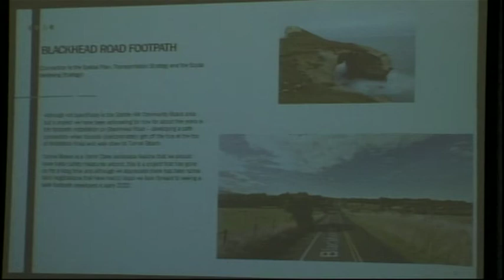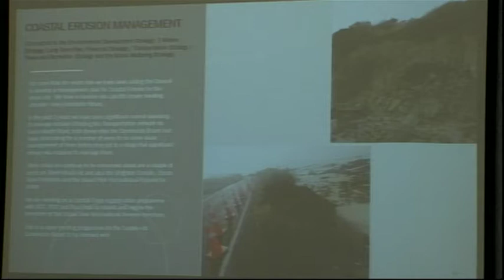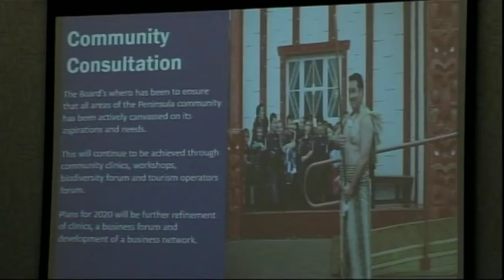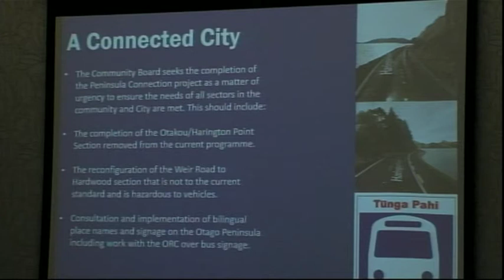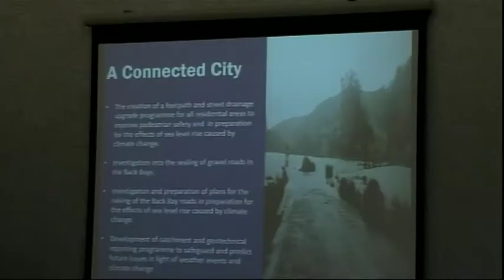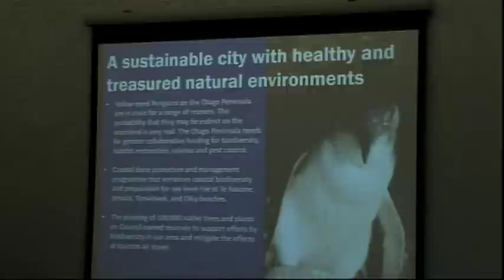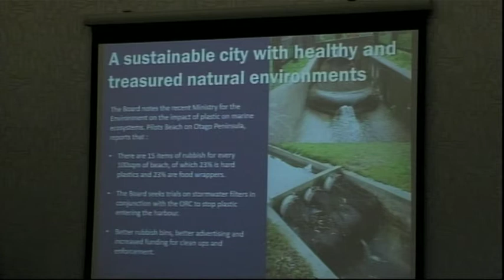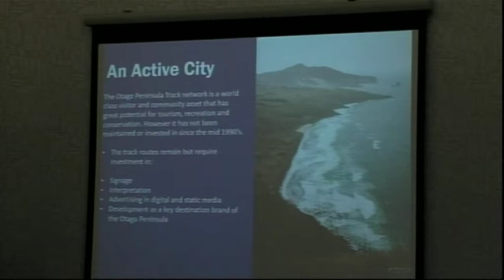Dunedin City Council - Council Annual Plan - 30 January 2020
Coverage of the Dunedin City Council Annual Plan Deliberations held on Thursday 30 January 2020.

Minutes, agendas and reports related to this meeting can be found